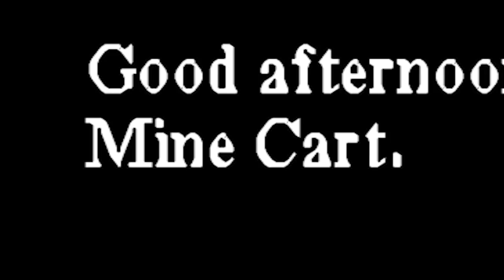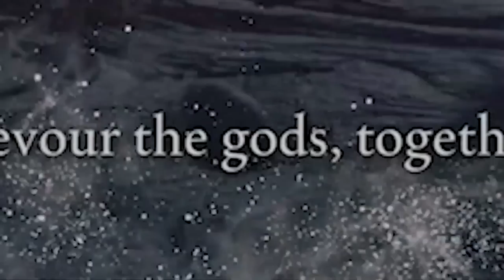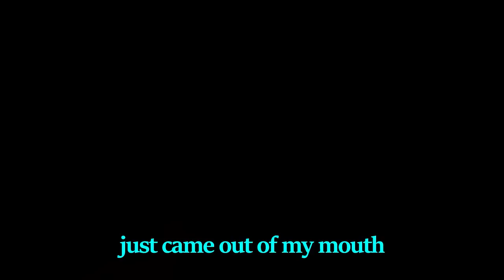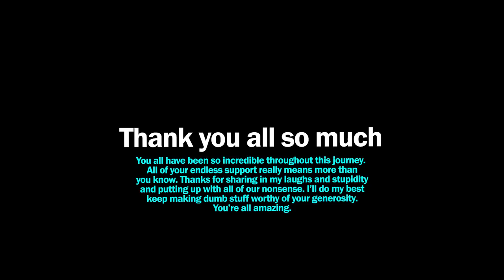THE BEST OF CYAN - 50,000 Subscriber Special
You're all breathtaking. Seriously from the bottom of my heart thank you all so much for all the support and kindness you've shown me for so long. Excited to keep making nonsense for all you incredible people.

Games in the video:
Alien Isolation
Alisa
Atomic Heart
Warhammer 40,000: Boltgun
Warhammer 40,000: Space Marine
Warhammer 40,000: Darktide
Bushido Blade
Harry Potter and The Sorcerer's Stone PS1
Harry Potter and The Chamber of Secrets PS1
Chivalry 2
Hogwarts Legacy
Choo Choo Charles
Phasmophobia
Dying Light 2
Elden Ring
Assassin's Creed: Unity
Battlefield 1
Fallout 76
Halo Infinite
Hitman 3
Kingdom Come: Deliverance
Fortnite
Hellish Quart
The Thing
Sifu